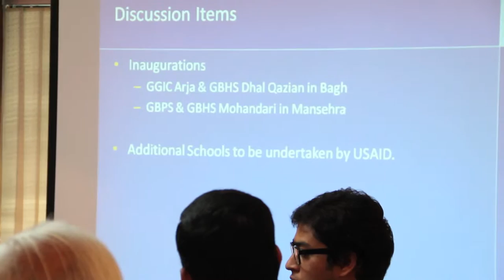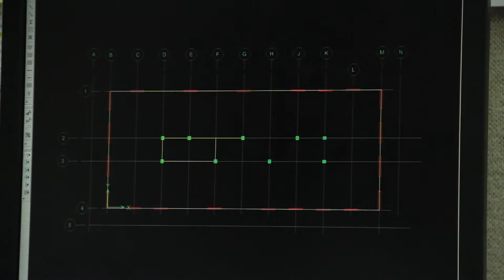CDM Smith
CDM Smith's earthquake rehabilitation program in Pakistan.